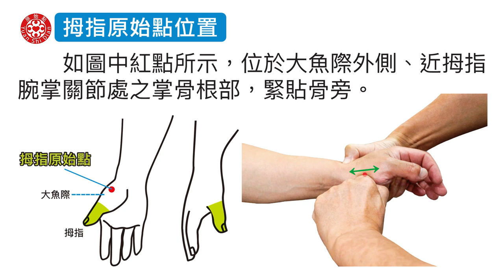拇指原始點手法修正-2020年版